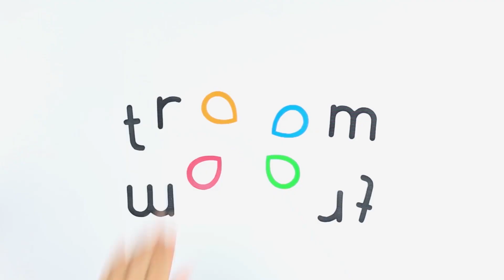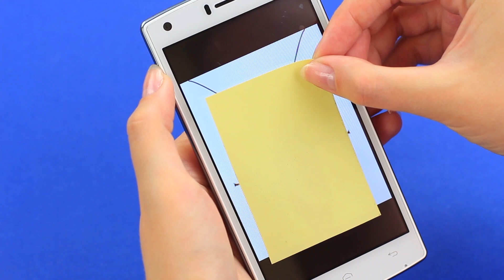12 PEGADINHAS ENGRAÇADAS! GUERRAS DE BRINCADEIRAS!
Procurando diversão? O verão é um momento perfeito para fazer pegadinhas brilhantes com seus amigos! E hoje nós preparamos uma nova compilação de pegadinhas super legal!

Suprimentos e ferramentas:
• Óculos de sol
• Papel branco e colorido
• Marcador
• Tesouras
• Cola branca
• Glitter
• Fita adesiva
• Pacote de Oreo
• Goma de mascar
• Taças e pratos
• Colher
• Agua
• Pistola de cola quente
• Frasco De álcool em gel
• Sabão líquido
• Mostarda
• Manteiga de amendoim
• Microondas
• Geladeira
• Sorvete
• Pasta de dentes
• Chocolate
• Ralador
• Bálsamo labial
• Pimenta-caiena
• Gelatina
• Leite
• Corante
• Seringa
• Smartphone
• Abajur
• Fita dupla face
• Anéis de milho
• Queijo fatiado embalado
• Manteiga
• Pão
• Esponjas
• Doces de goma
• Removedor de maquiagem
• Plástico filme

Vê mais do Troom Troom:
Videos populares: